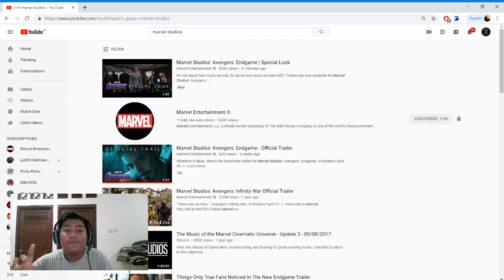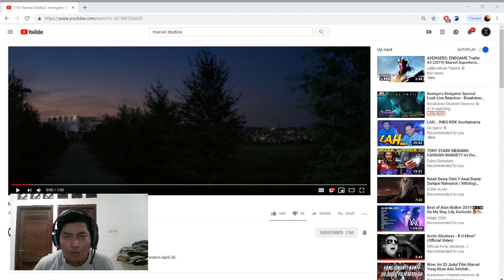TONY STARK TYDAK PERNAH MISSQUEEN = SPECIAL LOOK ENDGAME REVIEW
Special look ini membuat gue sebagai fans berat marvel semakin tidak sabar untuk menunggu tanggal perilisan dari film ini sendiri yang kurang lebih tersisa 24 hari lagi.

so gue terus-terusan mengulang video update pra-filmnya setiap saat